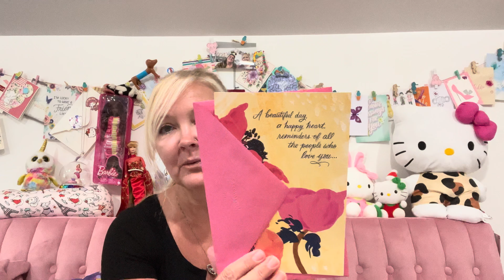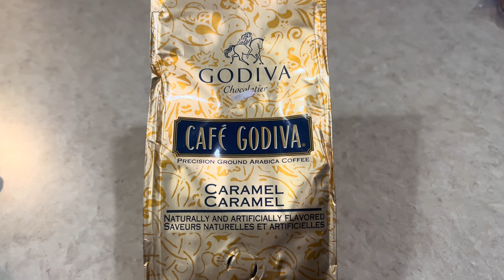WHAT’S UP WEDNESDAY?! DOLLAR TREE HAUL & MORE!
Hi friends ! Welcome to whatsupwednesday an opencollaboration hosted by my friend Lucia @tijocreates . I’ll be sharing a dollartreehaul and some chitchat .